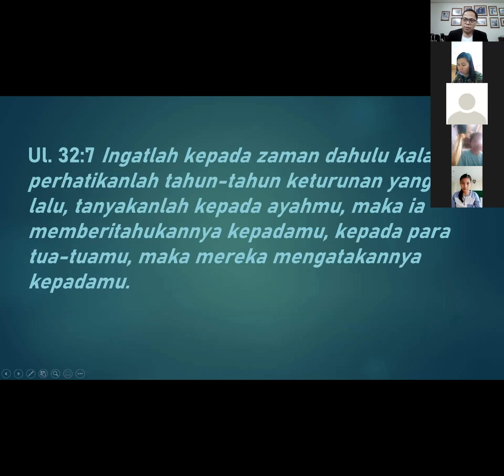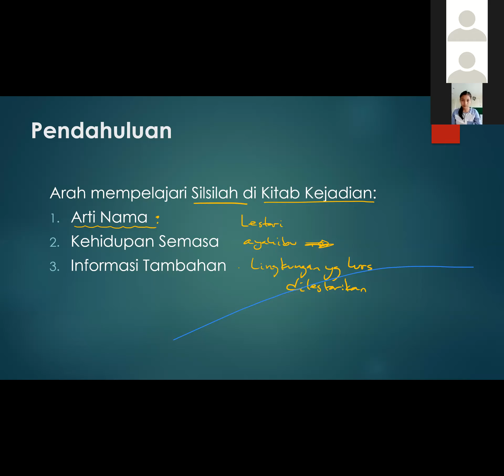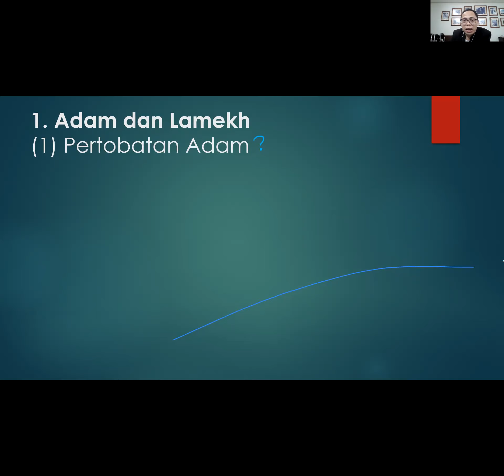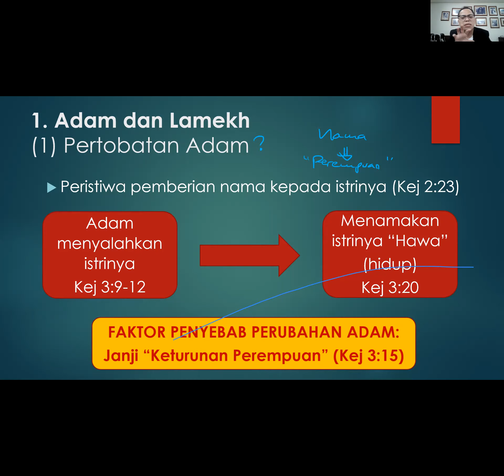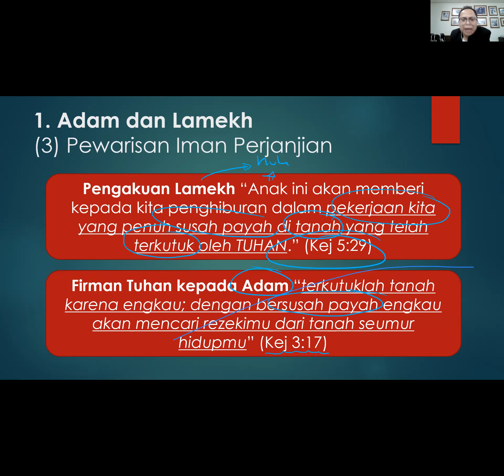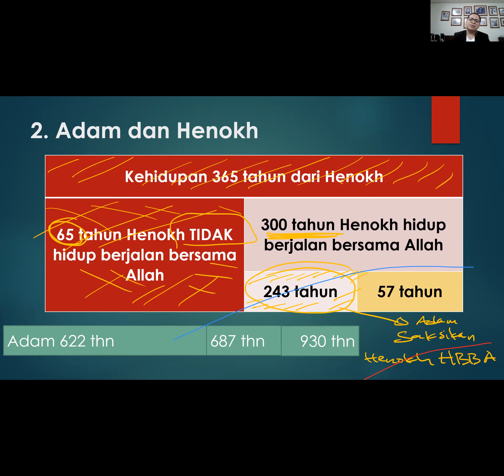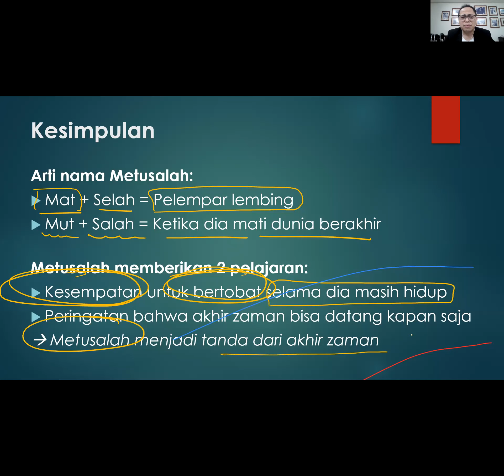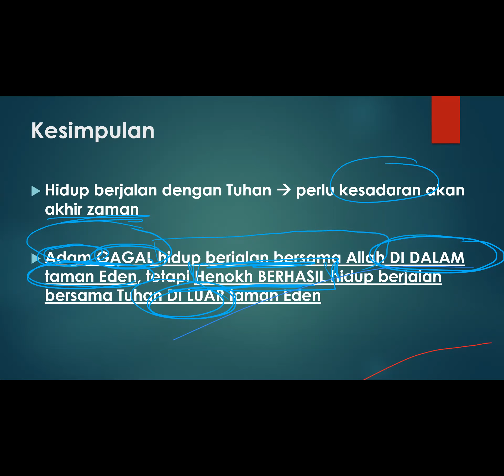Rahasia Kebenaran Silsilah Kejadian 5 - SDKK02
KSP SDKK02